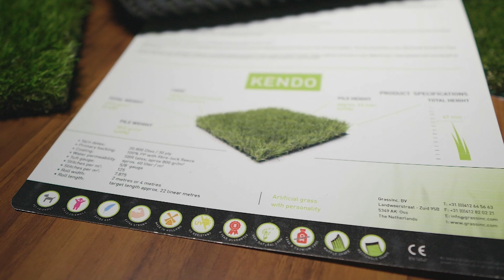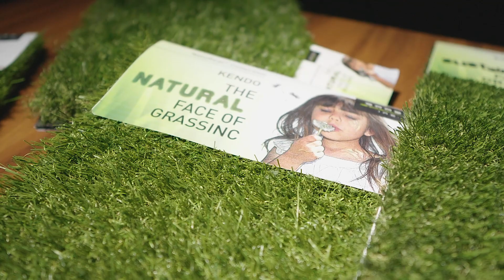Holland Pázsit - Milyen szempontok alapján tudtok dönteni? - 2. Rész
Sziasztok!

Úgy döntöttünk, hogy elindítjuk saját Youtube csatornánkat, hogy még jobban megismerjetek minket.🌄
Próbálunk minél izgalmasabb és színesebb tartalmakkal érkezni.

Nézzetek be hozzánk Facebookra és Instagramra is, további tartalmakért👇🏼

Social Média:
Tóth István / Bellator Management
Operatőr/Vágó:
Matuz Ádám

2020 - Holland Pázsit